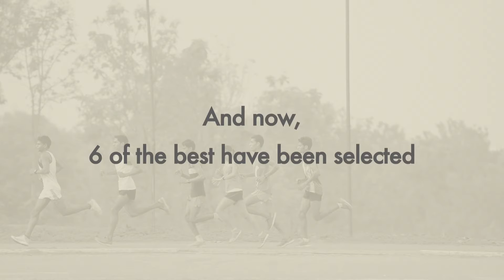Elite Distance Running Programme 2015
Six elite athletes have been selected to train in Kenya under the Elite Distance Running Programme (EDRP)- A joint initiative of the Sports Authority of India, Procam International and Global Sports Communication. We wish them luck!